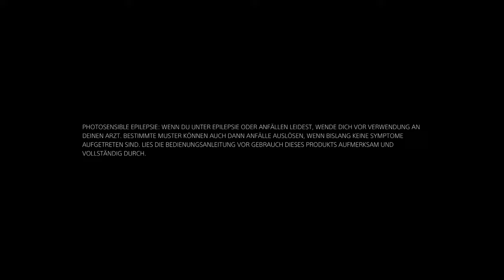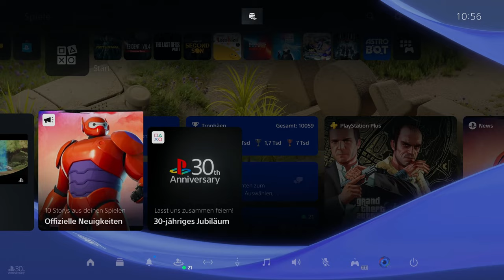PS5 30 jähriges Jubiläum Design PlayStation 4